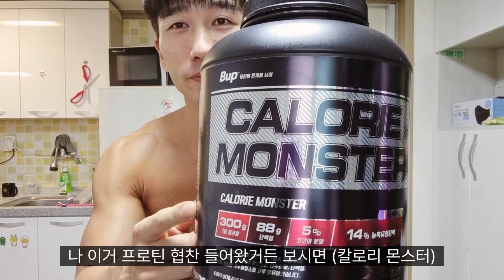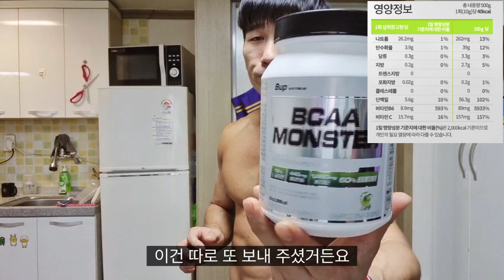과거(상체충) 현재38살 헬스 3년차 하체운동루틴 그리고 진짜 중요성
하체 짬밥 3년차 입니다 나약한 만큼 열심히 하고 있습니다 최선를 다해서 레벨업 된 모습 성장 된 모습 보여드릴게요